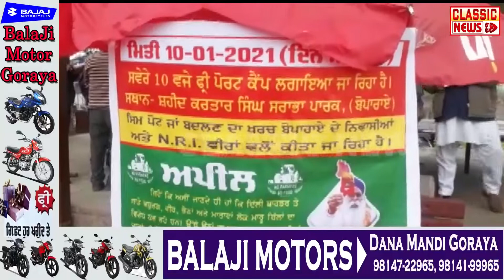BOPARAI ਵਿਖੇ JIO SIM FREE PORT ਕਰਨ ਲਈ ਲਗਾਇਆ ਗਿਆ ਕੈਂਪ#